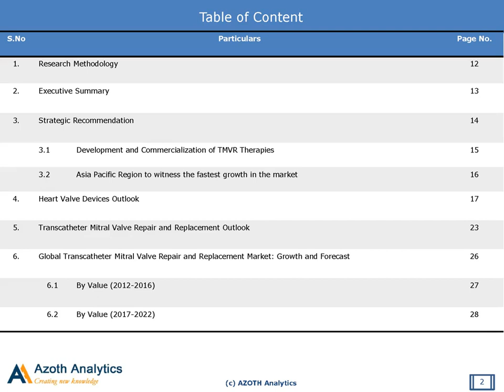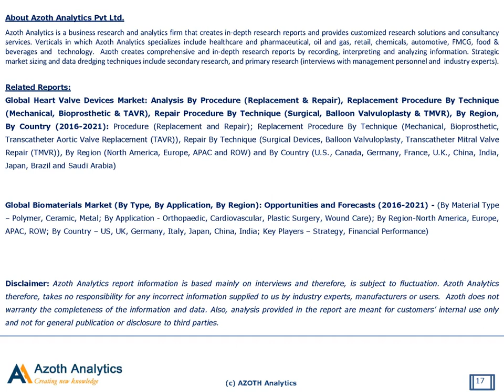Global Transcatheter Mitral Valve Repair and Replacement(TMVR) Market(2017-2022)- Azoth Analytics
Global market is projected to display a vigorous growth represented by a CAGR of 34.71% during 2017–2022, chiefly driven by increasing number of patients with mitral regurgitation, rising geriatric population, growing awareness about minimally invasive techniques and increasing healthcare expenditure.

Transcatheter mitral valve repair and replacement methods are gaining major traction as the next major development in valve therapy; however, there are certain challenges that will need to be addressed, including complex technology design, delivery methods and identifying the most appropriate patient population to benefit from this technology. Further, advent of transcatheter mitral valve replacement devices is going to boost the global market in the forecast period. In the recent years, many start-up companies are dedicated in developing the optimal transcatheter mitral valve replacement technology, with major focus on the transapical delivery approach to further simplify the delivery method. Several medical device companies are now in competition to bring first-generation transcatheter mitral valves to market.The report also identifies and analyses the emerging trends along with major drivers, challenges and opportunities in the global transcatheter mitral valve repair and replacement market. Additionally, the report also highlights market entry strategies for various companies across the globe.

A comprehensive research report created through extensive primary research (inputs from industry experts, companies, stakeholders) and secondary research, the report aims to present the analysis of Global Transcatheter Mitral Valve Repair and Replacement Market; By Region (North America, Europe, APAC and ROW) and By Country (U.S., Canada, Germany, France, Australia, Singapore and Colombia).